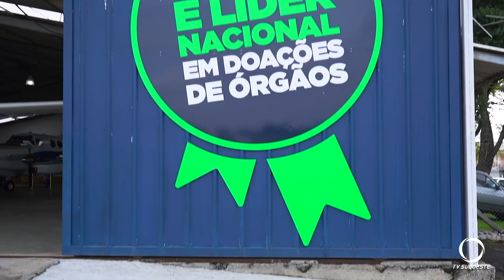Encontro emocionante entre pilotos que transportaram um coração e a adolesceste que recebeu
Atualidade: Muita emoção no encontro entre pilotos que transportaram um coração e a adolescente que recebeu o órgão.